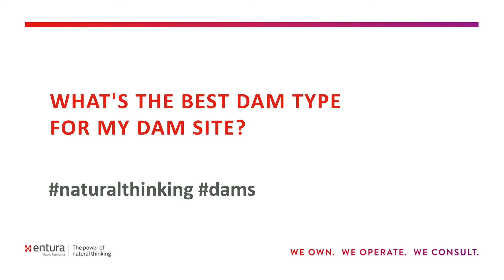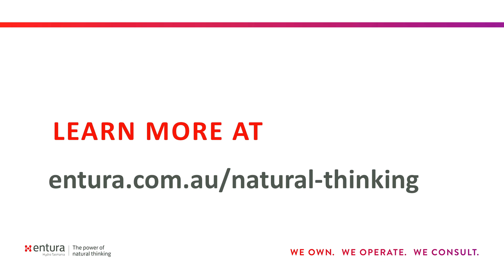What is the best dam type for my dam site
Asking ‘what is the best dam type for my dam site?’ is a key question in the early stages of planning a dam project.
Entura’s Principal Consultant in Civil Engineering, Richard Herweynen, explains what is the most appropriate approach to determine the best construction method for a proposed dam.